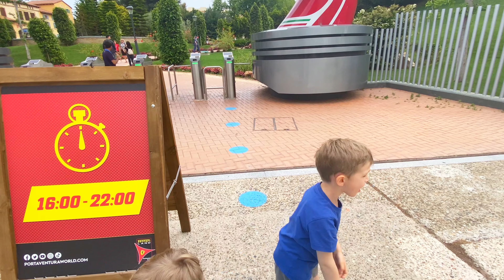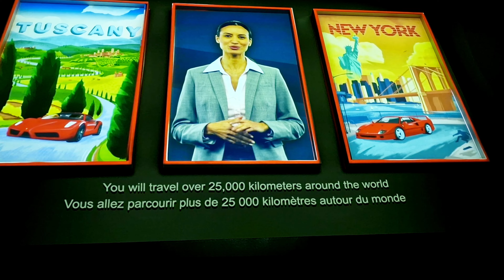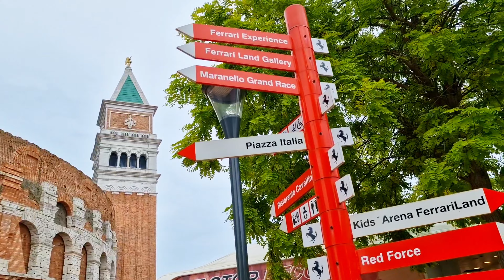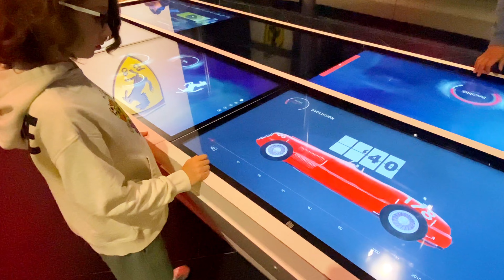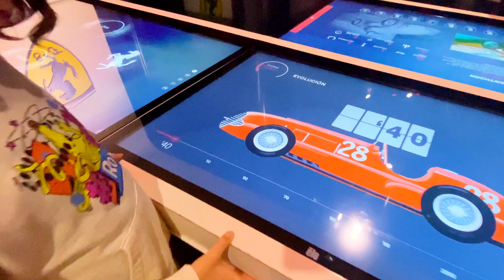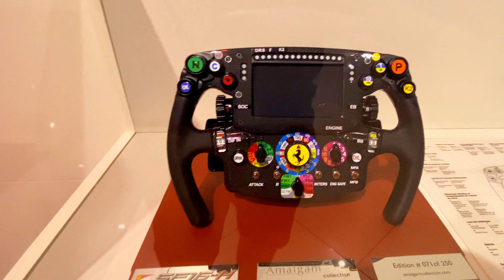FERRARI LAND avec French Kids @frenchkidsofficiel | VLOG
On découvre Ferrari Land à PortAventura !
Le premier parc thématique dédié à la marque italienne Ferrari.
C'est parti !